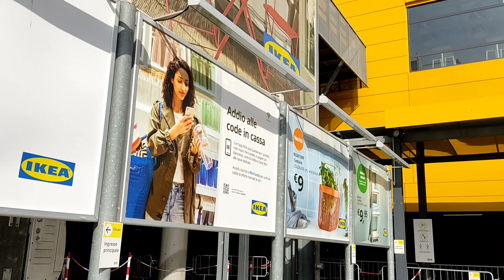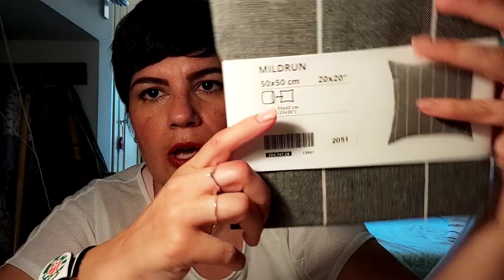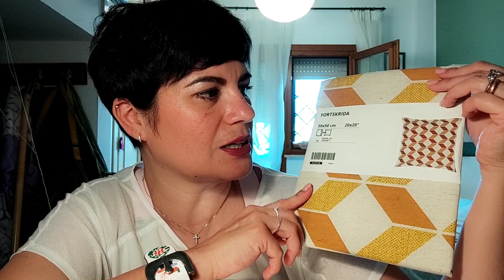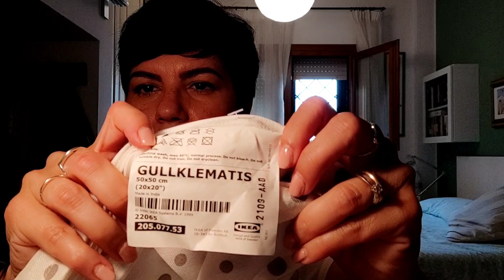SHOPPING da IKEA 🤑